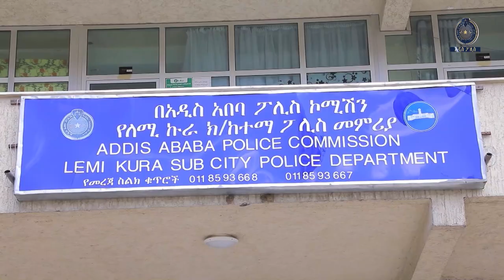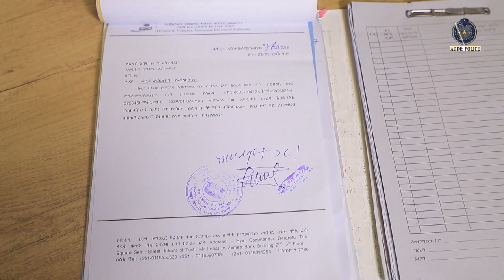የራሳቸው ያልሆነን ተሽከርካሪ በክረይን ጭነው የተሰወሩት ግለሰቦች 17 2 2016